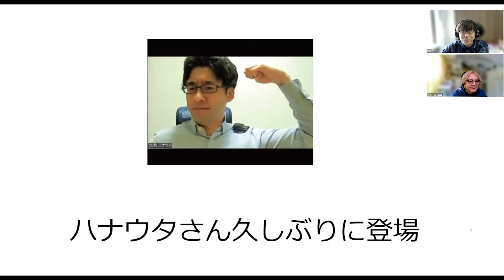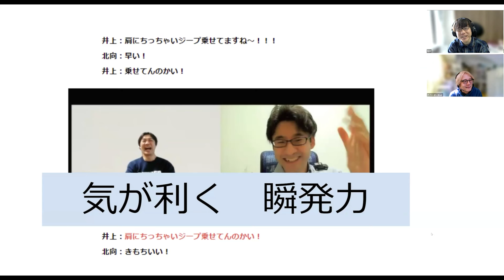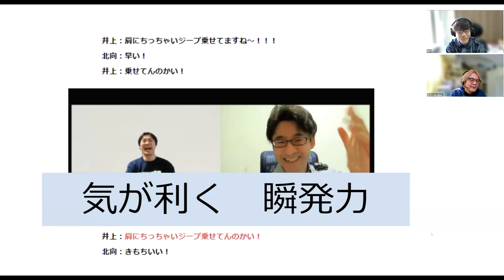デイリーポータルZ アフタートーク vol.7 「肩にちっちゃいジープを乗せていたら「肩にちっちゃいジープ乗せてんのかい」と言ってもらえるのか」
よみものサイト・デイリーポータルZの記事の動画です。記事はこちら
肩にちっちゃいジープを乗せていたら「肩にちっちゃいジープ乗せてんのかい」と言ってもらえるのか